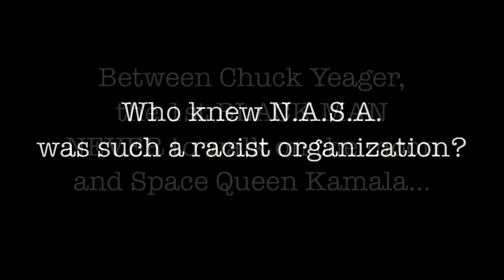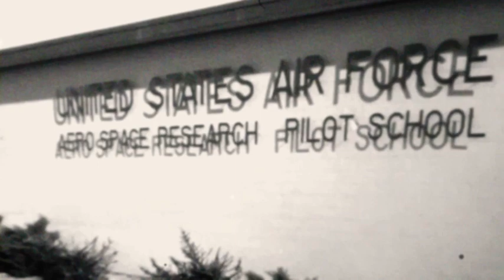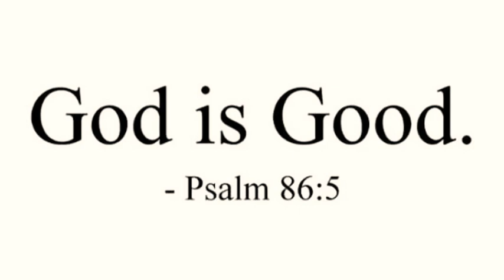NASA’S Bizarre BLACK HISTORY? (…is it real or is it OUTTA SPACE?)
…my THANKS to the SMITHSONIAN INSTITUTION, louie branko vidaury/The Temptations: “Just My Imagination”,
and a number of iconic comedy programs:

NASA.

Psalm 86:5